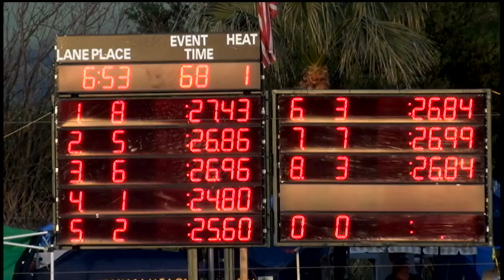Boys 11 12 50 Yard Fly Day 2 Final A